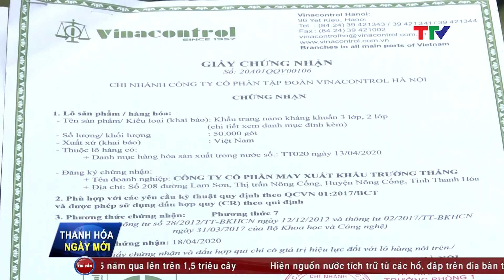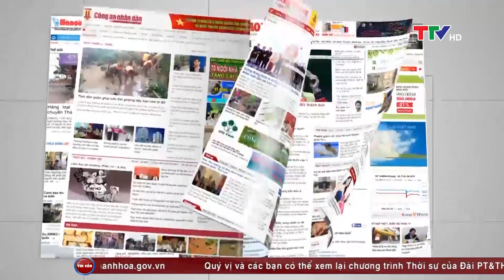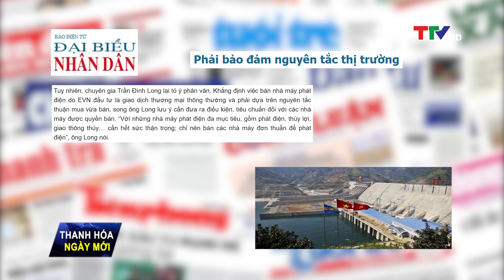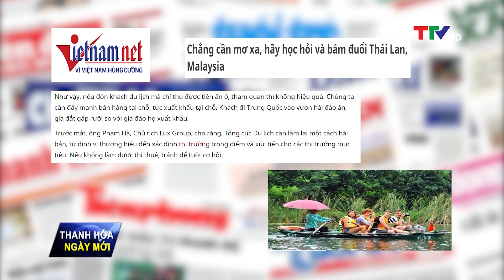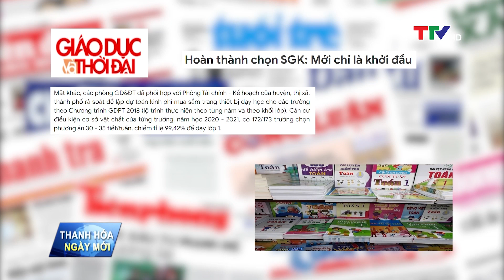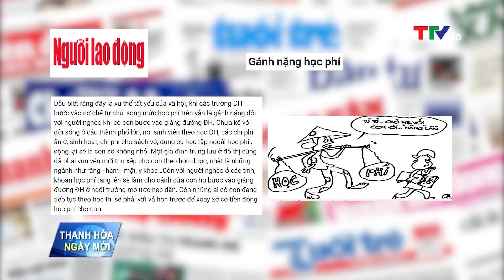Thanh Hóa ngày mới ngày 7/6/2020